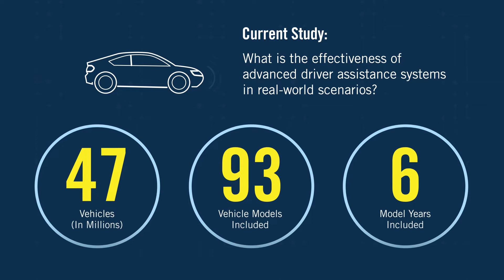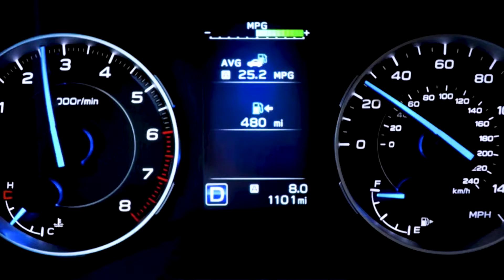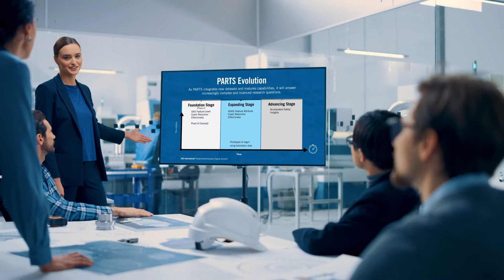The Partnership for Analytics Research in Traffic Safety (PARTS)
The Partnership for Analytics Research in Traffic Safety (PARTS) is a partnership between automobile manufacturers and the United States Department of Transportation in which participants voluntarily share applicable safety-related data for collaborative safety analysis. This government-industry initiative, operated by MITRE as an independent third party, is focused on gaining real-world insights into the safety benefits and opportunities of emerging advanced driver assistance systems and automated driving systems (ADAS)—making highways, and the world, a safer place.

Approved for Public Release; Distribution Unlimited: 21-3558